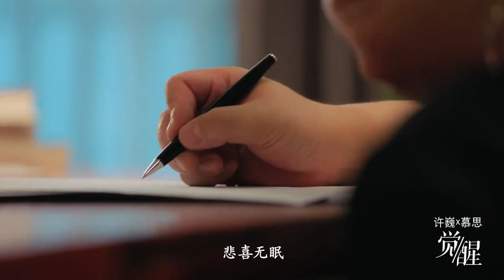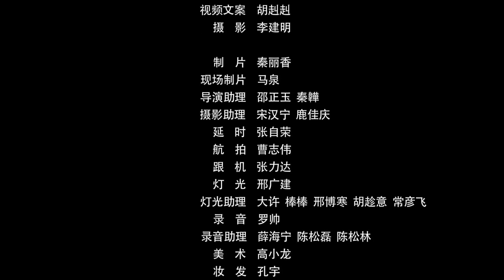[许巍] | 纪录片《觉／醒》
《觉醒》是慕思寝具与著名音乐人许巍合作的品牌视频，致力于推广慕思“今晚，睡好一点”的品牌主张。一生一梦，一觉一醒，短片通过曾经的抑郁、重度失眠症患者许巍自我觉醒，从黑暗走向光明的旅程，呈现一种健康、积极、光明的生活态度。
中  文  名:觉/醒
导        演:曾海若
主        演:许巍
播出时间:2018年8月26日
类        型:短片/纪录/广告
片        长:4:32